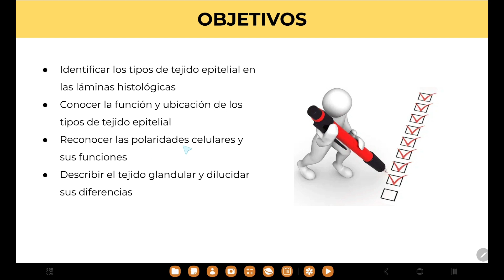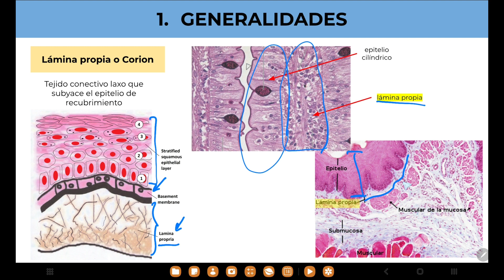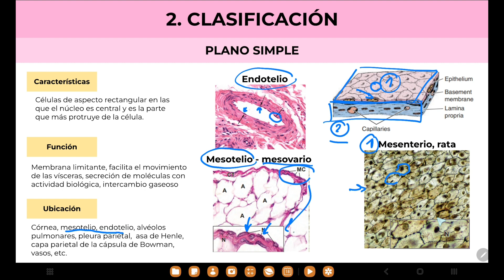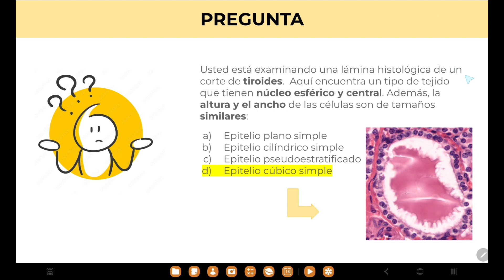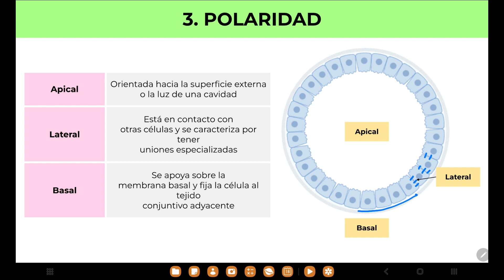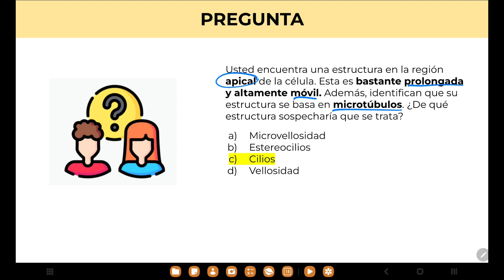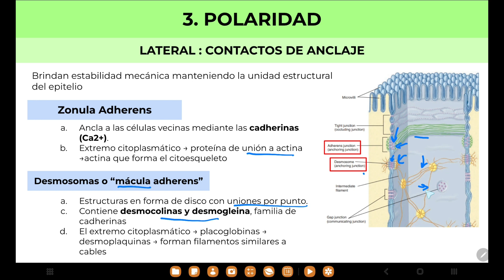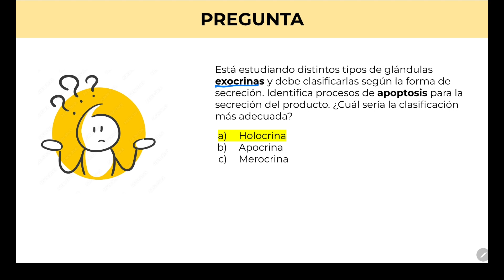Histología del TEJIDO EPITELIAL (clasificación según características, función y ubicación)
Video elaborado por Valia La Cruz, estudiante del tercer año de la carrera de Medicina Humana de la Universidad Peruana Cayetano Heredia para la Sociedad Estudiantil de Ciencias Clíncias UPCH.